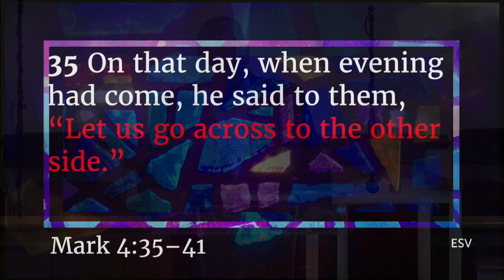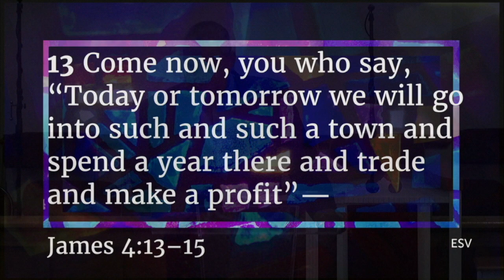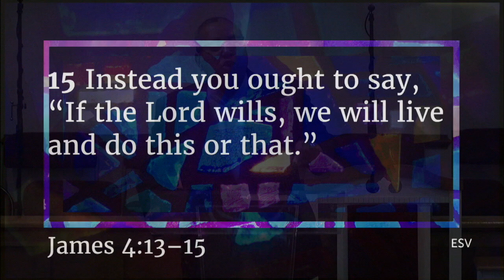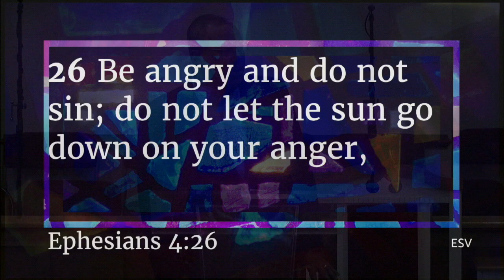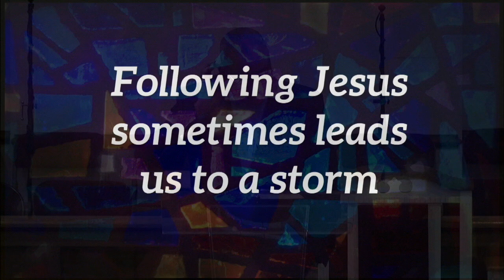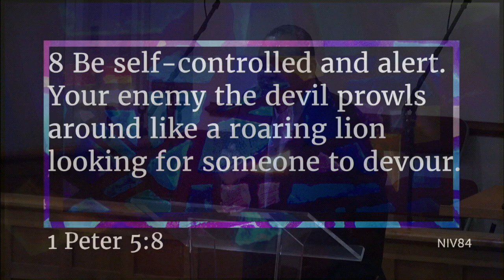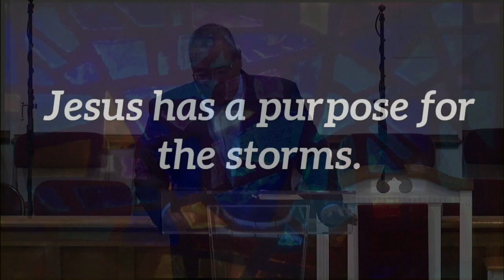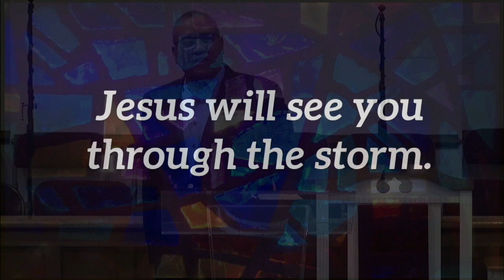"Keep the Faith"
Rev. Dr. Marshal L. Ausberry, Sr.
Mark 4:35-41